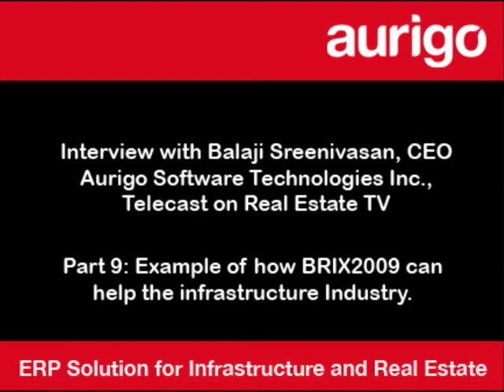Part9 How BRIX can help infrastructure and Real Estate industry